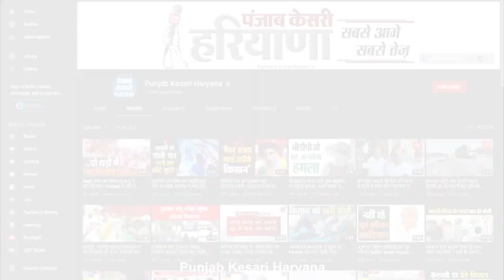अधर में लटका रसूलपुर-रेलवे पुल का निर्माण कार्य, धरने पर बैठे स्थानीय लोगों का फूटा गुस्सा